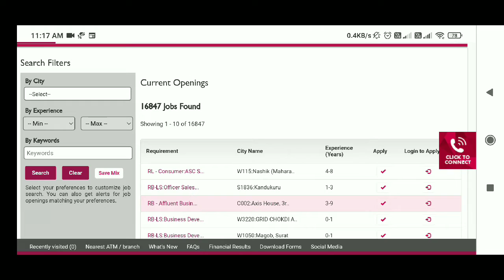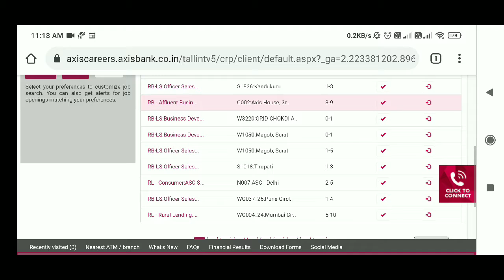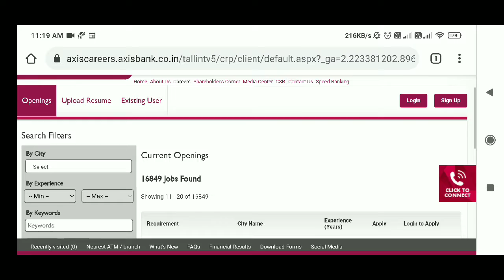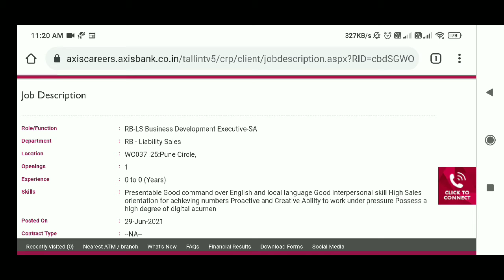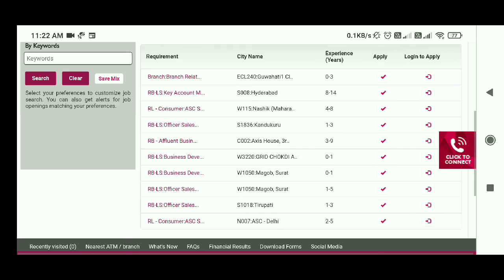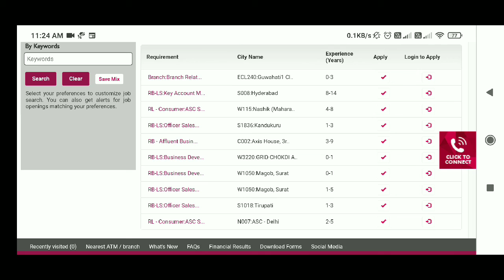Axis Bank Recruitment 2021 | Total Post: 16,000+ | Any Fresher can apply | Complete details.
ABOUT THIS VIDEO:
In this video you will know about Axis Bank Recruitment 2021.

Thanks & Regards
Bismillah Diaries